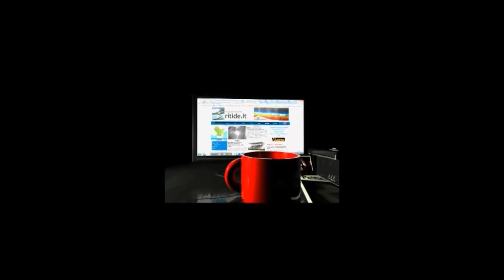Maltempo, gravi danneggiamenti nel Metapontino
Maltempo, gravi danneggiamenti nel Metapontino, Policoro e Scanzano le zone più colpite dalla tromba d'area verificatasi intorno l'una di notte.
Aggiornamenti:
27/11 - Policoro, richiesta stato di calamità: sopralluogo Prot. Civile Nazionale
25/11 - Maltempo: intorbidimento Frida, possibili riduzioni idriche. Ecco dove
21/11 - Nubifragio, sindaco: ‘A Policoro danni superiori agli 8 milioni di euro’
14/11 - Tavolo Verde Basilicata:''mai sottovalutare messa in sicurezza del territorio'
13/11 - Maltempo: sospesa l'erogazione idrica in alcuni comuni del Materano
12/11 - Agricoltori del Metapontino colpiti dal maltempo: 'assistenza immediata''
12/11 - Tromba d'aria dallo Jonio, protezione civile Policoro: 'un disastro'
11/11 - Maltempo Policoro: il sindaco chiede l’evacuazione di alcune abitazioni